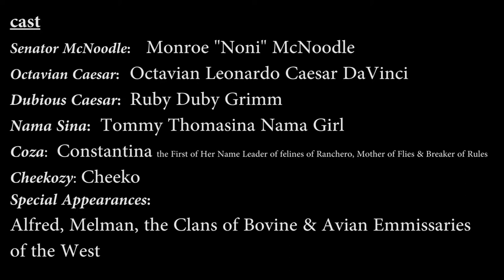JRH Homevideo 2014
Here's a compilation from the Hollow home video series, mostly thespian cats and a few dusty clips from earlier in the year.  Set to some Sweet Radish tunes from the album Thickwood Bramble. Enjoy!